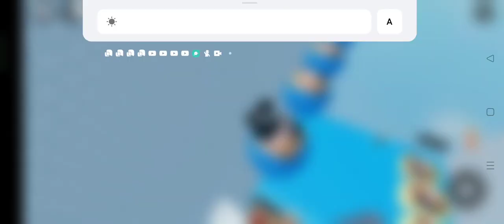main Roblox yuk sama teman